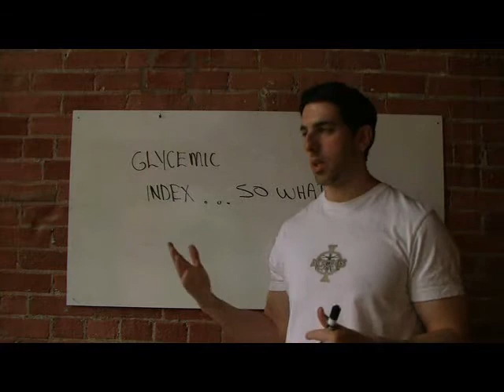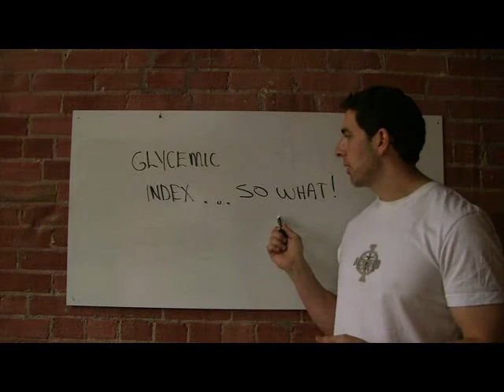The Glycemic Index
Guest expert John Barban explains everything you need to know about the Glycemic Index. For more articles and videos by John Barban visit the above review of his product The Adonis Effect